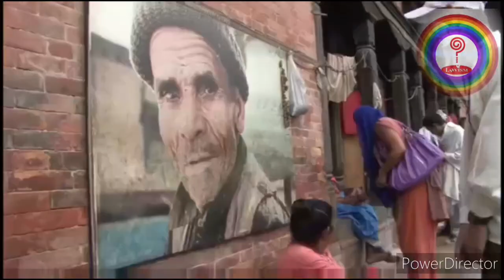एक दिन मलाई आरोप लाग्ला एक दिन मलाई मारिएला by master good anjal🇳🇵